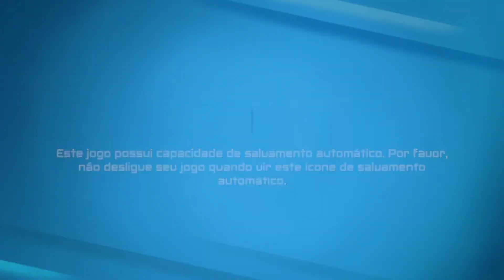Ben 10 Power trip #1 o início da aventura